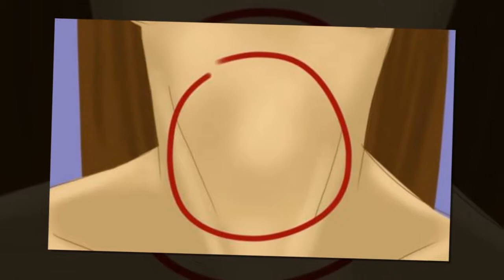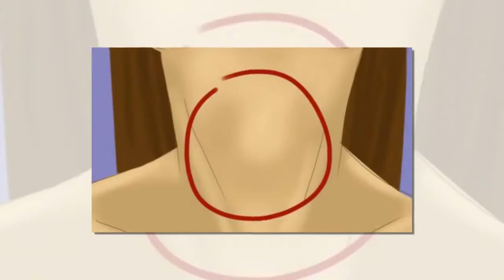10 aliments bienfaisants pour traiter l’hypothyroïdie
L'hypothyroïdie fait ralentir le métabolisme, et il est donc compliqué, pour les personnes qui souffrent de cette condition, de perdre du poids. La rétention de liquides est souvent de mise.